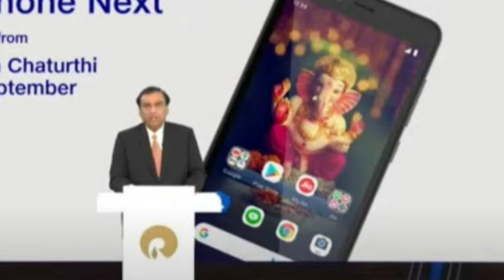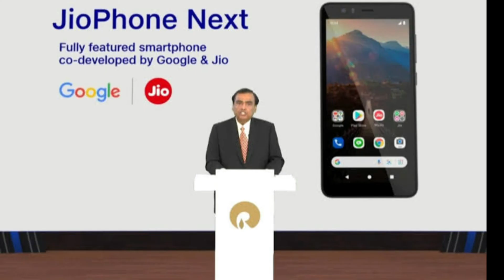jio phone next update. jio android phone delayed. next launch date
jio phone next jo jio aur Google ke partnership se banaya gya ek android phone hoga use 10 September ko Ganesh chaturthi ke samay launch kiya jane wala tha par ab reliance jio ne press release ke jariye bataya hai ki ab iss phone ki launch date dipawali ke ass pass ki ho sakti hai.